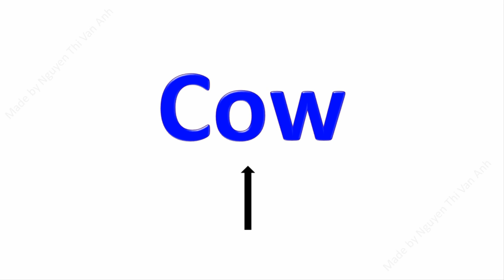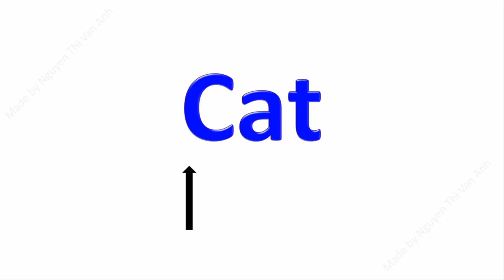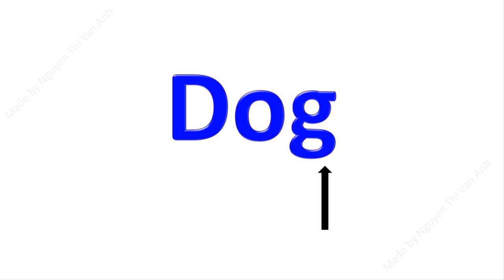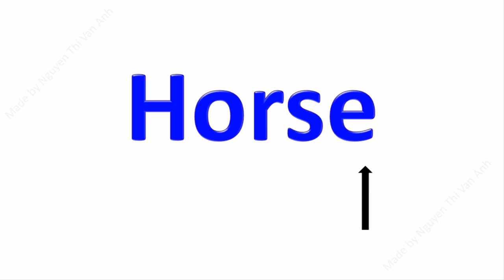Bé học tiếng anh qua hình ảnh con vật | tiếng kêu của các loài động vật | dạy tiếng anh cho trẻ em